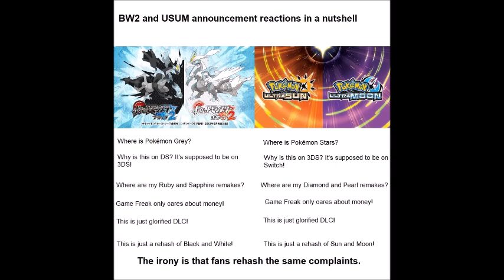[PT1] 15 Reasons Why Pokemon Ultra Sun and Ultra Moon Will Be TERRIBLE!!!!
Talking about this click bait list i ran across. Apparently i can talk a lot so its in 3 parts.